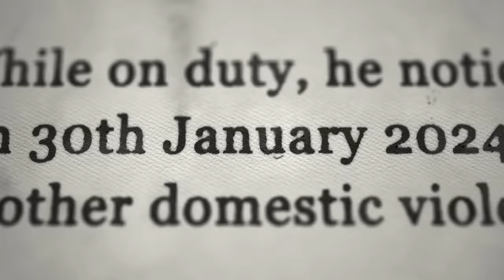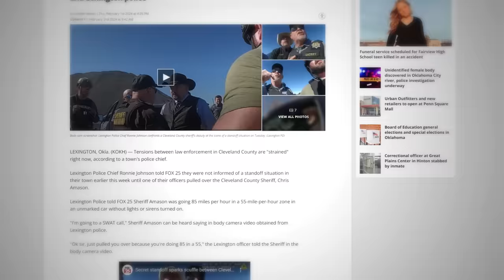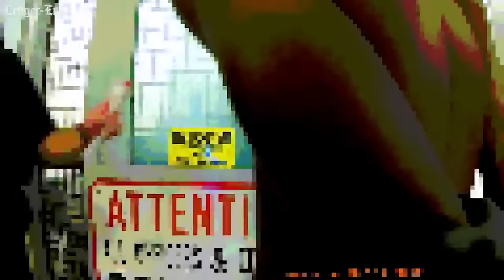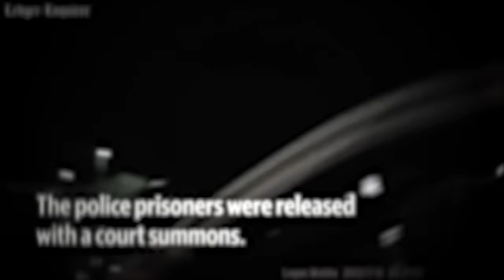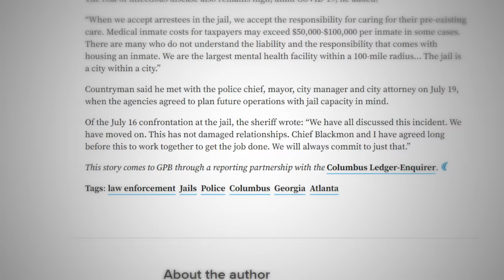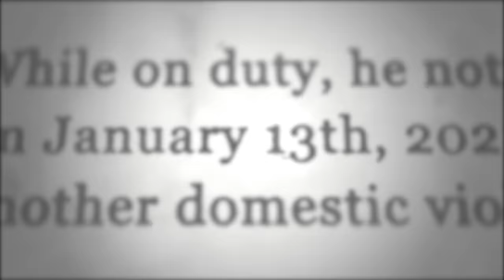When Good Cops Stand Up To Corrupt Cops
These are some times when good cops stood up to corrupt cops.